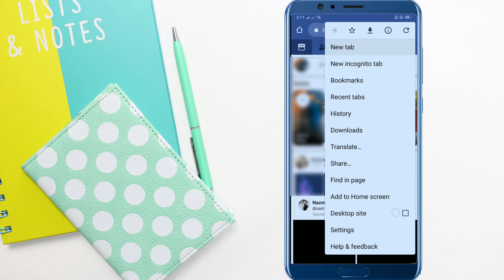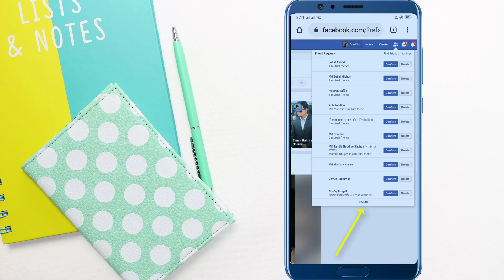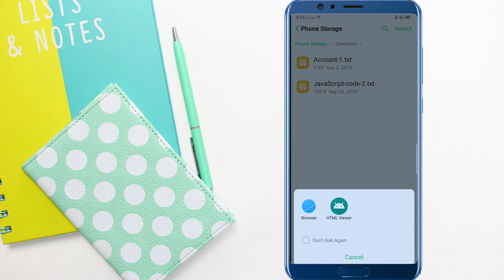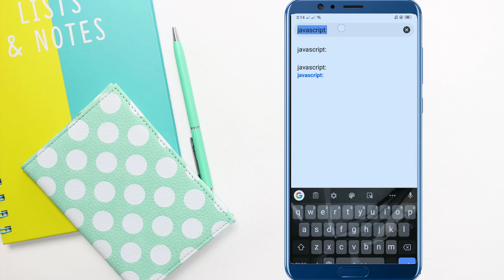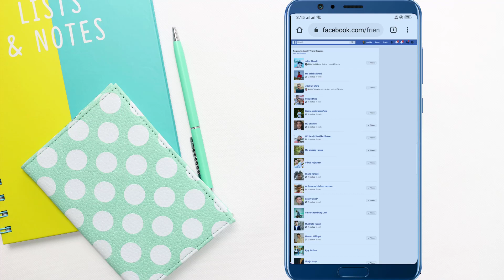এক ক্লিকে ফেসবুকের সব ফ্রেন্ড রিকুয়েস্ট কনফার্ম | Accept All Friend Request in One Click in Mobile